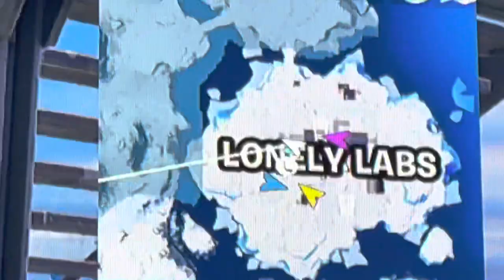Me after playing Fortnite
Dik is big